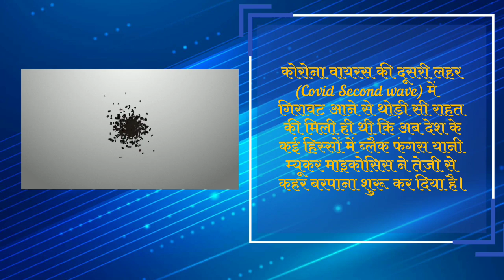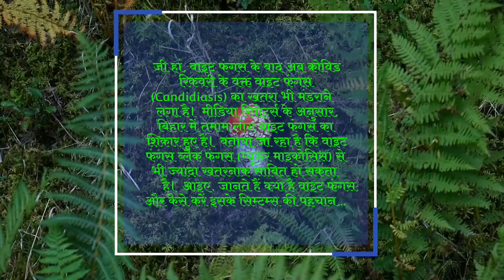Corona white Fungus cases found in India-Why White Fungus VS Black Fungus?OUR TRUE INSPIRATION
White Fungus: ब्लैक फंगस के बाद आया खतरनाक वाइट फंगस, COVID-19 की तरह करता है फेफड़ों पर हमला; जानें किन्हें है ज्यादा खतरा

कोरोना वायरस की दूसरी लहर (Covid Second wave) में गिरावट आने से थोड़ी सी राहत की मिली ही थी कि अब देश के कई हिस्सों में ब्लैक फंगस यानी म्यूकर माइकोसिस ने तेजी से कहर बरपाना शुरू कर दिया है। यूपी, मध्य प्रदेश, राजस्थान, महाराष्ट्र सहित और भी कई हिस्सों में ब्लैक फंगस तेरी से पैर पसार रहा है। इस इंफेक्शन से सरकार और जनता की चिंता को और बढ़ा दिया है और अब ये धीरे-धीरे एपीडेमिक का रूप भी ले सकता है। यही वजह है कि देश के कई राज्यों में ब्लैक फंगस को महामारी घोषित किया गया है। ब्लैक फंगस की चिंता कम नहीं हुई थी कि अब वाइट फंगस के केस भी सामने आए हैं।

जी हां, वाइट फंगस के बाद अब कोविड रिकवरी के वक्त वाइट फंगस (Candidiasis) का खतरा भी मंडराने लगा है। मीडिया रिपोर्ट्स के अनुसार, बिहार में तमाम लोग वाइट फंगस का शिकार हुए हैं। बताया जा रहा है कि वाइट फंगस ब्लैक फंगस (म्यूकर माइकोसिस) से भी ज्यादा खतरनाक साबित हो सकता है। आइए, जानते हैं क्या है वाइट फंगस और कैसे करें इसके सिम्टम्स की पहचान...

सावधानियां

ब्लैक फंगस में ब्लड शुगर लेवल को कम करना बगुत जरूरी है। डायबिटीज के मरीज हमेशा अपना शुगर लेवल चेक करते रहें। साथ ही स्टेरॉयड भी बिल्कुल न लें और अगर ज्यादा जरूरी है तो डॉक्टर से परामर्श जरूर करें। ये जानकारी दिल्ली के स्वास्थ्य मंत्री सत्येंद्र जैन ने भी दी है।

My Efforts Will Be Too Bring Smile On Your Faces By The Means Of My Videos.

 Keep Supporting Like This Only And I Will Try To Provide You The BEST  I Can Provide By My Sources.